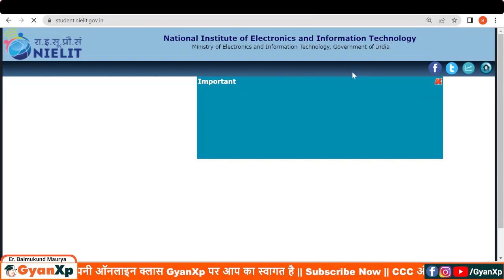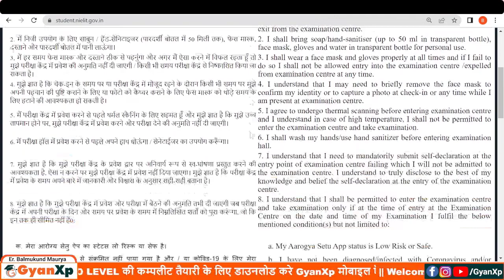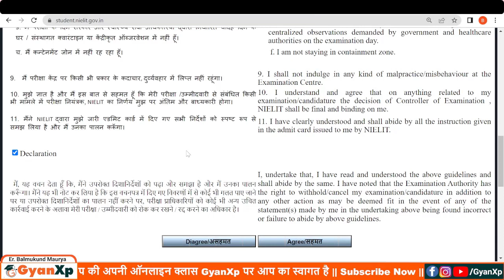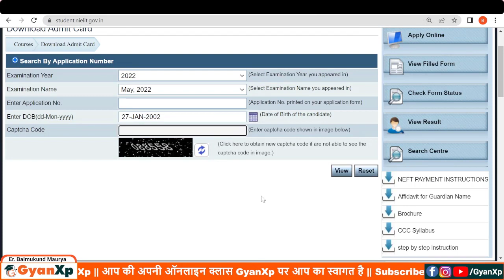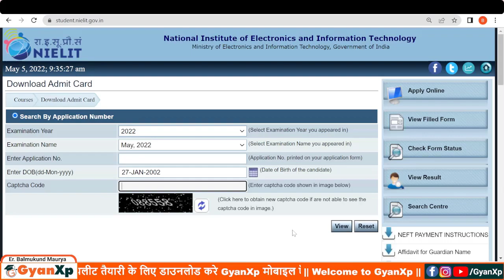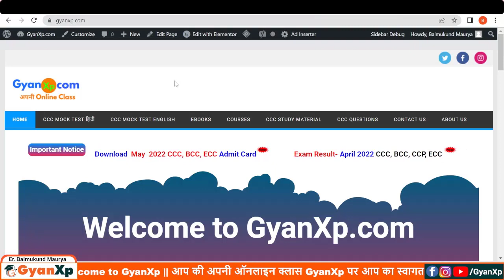CCC Exam Admit Card May 2022 || CCC एडमिट कार्ड आ गया है Download करे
CCC May 2022 admit card
CCC Admitcard